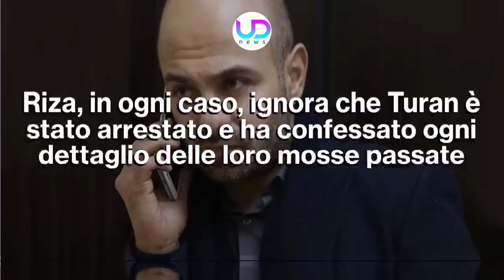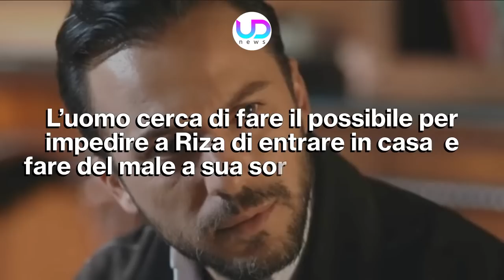Brave and Beautiful, Anticipazioni Puntate Turche: Korhan Perde La Vita!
Anticipazioni Brave and Beautiful, puntate turche: Riza mette in atto la sua terribile vendetta ed anche Korhan finisce coinvolto nella maniera peggiore. Cesur e Tahsin si alleano contro il loro nemico...

A Brave and Beautiful, nelle puntate destinate ad essere quelle che concluderanno la soap, ci sarà un colpo di scena dietro l'altro. In particolar modo, Riza cercherà di fare davvero il possibile per attuare la sua vendetta contro Tahsin e i Korludag in generale. Tutto questo accadrà proprio mentre Tahsin deciderà di fare un passo indietro e allearsi con Cesur.

Ecco cosa vedremo nelle ultime puntate della soap opera turca Brave And Beautiful!